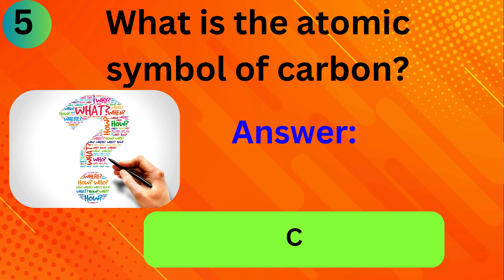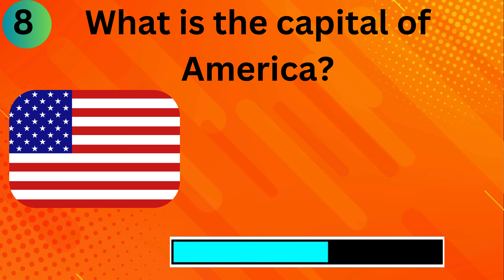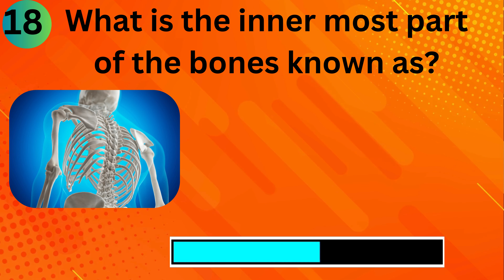20 GK Questions- 16/01/2024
20 GK Questions- 16/01/2024

gk questions,
gk questions and answers,
gk question,